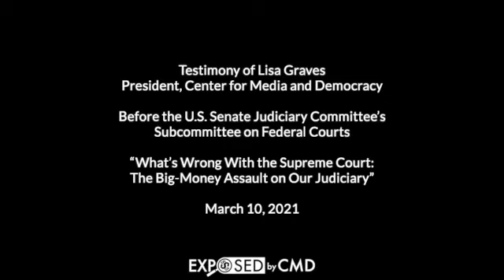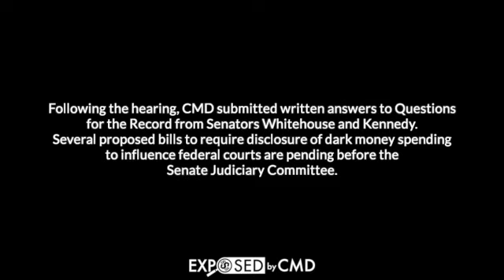Testimony of Lisa Graves, President of the Center for Media and Democracy March 10, 2021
On March 10, 2021, Lisa Graves, President of the Center for Media and Democracy provided testimony before the U.S. Senate Judiciary Committee's Subcommittee on Federal Courts on "What's Wrong With the Supreme Court: The Big-Money Assault on Our Judiciary."